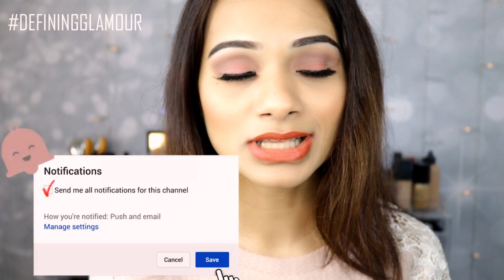NEW BUXOM VA VA PLUMP SHINY LIQUID LIPSTICKS : REVIEW & SWATCHES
NEW BUXOM VA VA PLUMP SHINY LIQUID LIPSTICKS/ NEW BUXOM VA VA PLUMP SHINY LIQUID LIPSTICKS REVIEW SWATCHES 2018/BUXOM SHINY LIQUID LIPSTICKS. In this video, I will be sharing my reviews, experience and swatches on the new Buxom Va Va Plump Shiny Lipsticks. Want to know if the Buxom Va VA Plump Shiny Lipsticks are worth trying? I will share my 5 of the 20 Buxom Va Va Plump Shiny Lipstick shades with you guys!

▷ Be Part of the GLAMFAM!!

FIND THE BUXOM VA VA PLUMP SHINY LIQUID LIPSTICKS HERE:
SEPHORA.COM

▷ Other Video’s that you missed?